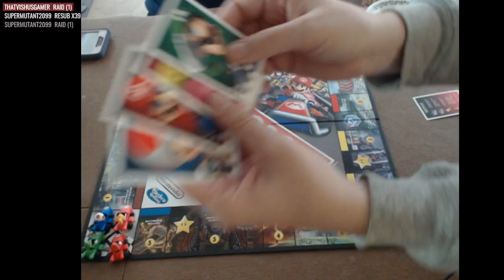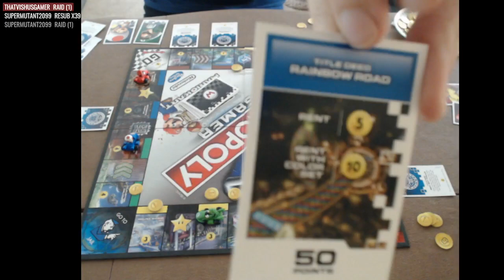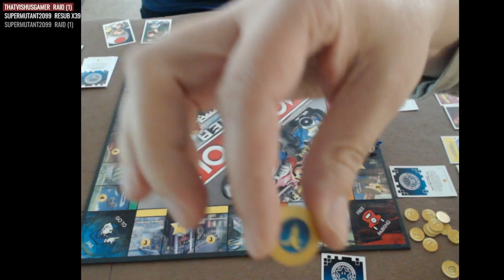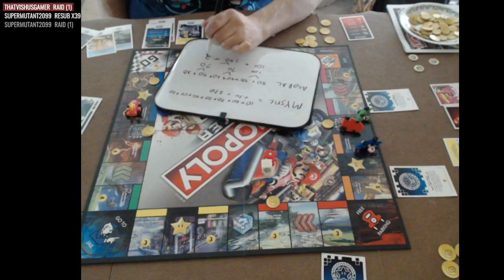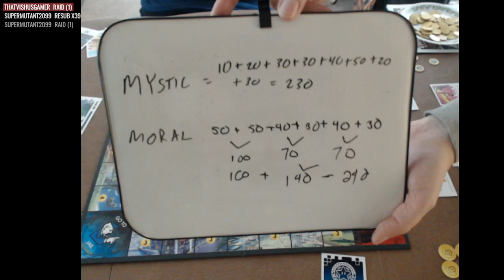Monopoly Gamer: Mario Kart